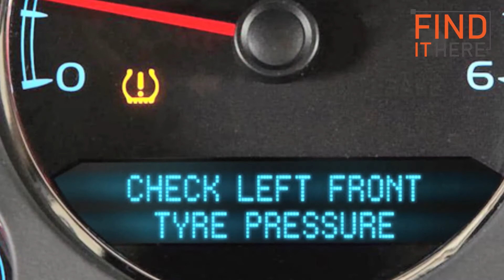No Stepney from NOW New Rules & Standards of Automobile Industry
New Rules & Standards of Automobile Industry